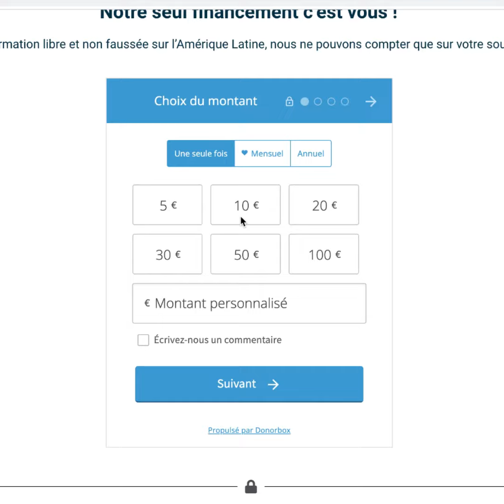CAGNOTTE ARGENTINE 🇦🇷 NOUS Y SOMMES PRESQUE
Nous avons atteint 75% de notre objetif pour financer des reportages en Argentine lors de l'élection présidentielle. NOUS AVONS BESOIN DE VOUS DANS LA DERNIÈRE LIGNE DROITE 🫵

Pour collaborer á ce projet, vous pouvez

𝐏𝐎𝐔𝐑 𝐅𝐀𝐈𝐑𝐄 𝐔𝐍𝐄 𝐂𝐎𝐍𝐓𝐑𝐈𝐁𝐔𝐓𝐈𝐎𝐍 𝐏𝐀𝐑 𝐂𝐀𝐑𝐓𝐄 (paiement sécurisé)

𝐴𝑈𝑇𝑅𝐸𝑆 𝑀𝑂𝑌𝐸𝑁𝑆 𝐷𝐸 𝐶𝑂𝑁𝑇𝑅𝐼𝐵𝑈𝑇𝐼𝑂𝑁:

𝐏𝐀𝐑 𝐕𝐈𝐑𝐄𝐌𝐄𝐍𝐓 à l'ordre de:
Les 2 Rives
IBAN: FR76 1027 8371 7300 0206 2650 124
BIC: CMCIFR2A

𝐏𝐀𝐑 𝐂𝐇𝐄̀𝐐𝐔𝐄 à l'ordre de Les 2 Rives, à envoyer à l'adresse suivante
Les 2 Rives
10 Rue des Chalets
18000 Bourges

𝐕𝐎𝐔𝐒 𝐏𝐎𝐔𝐕𝐄𝐙 𝐀𝐔𝐒𝐒𝐈 renvoyer cette vidéo à 10 personnes de votre entourage afin de nous aider dans la réalisation de cet objectif